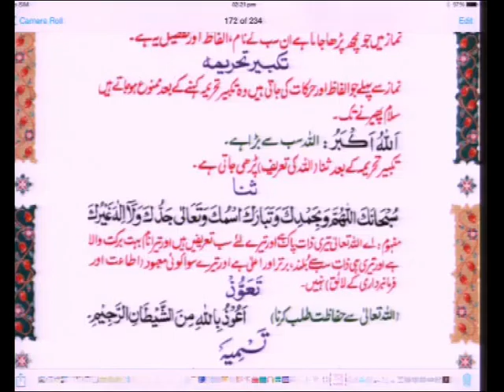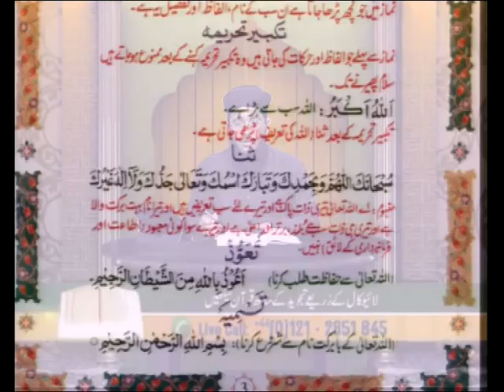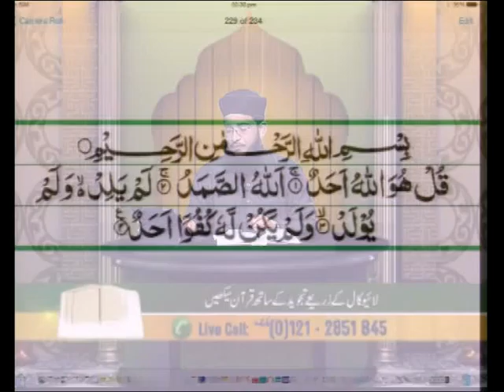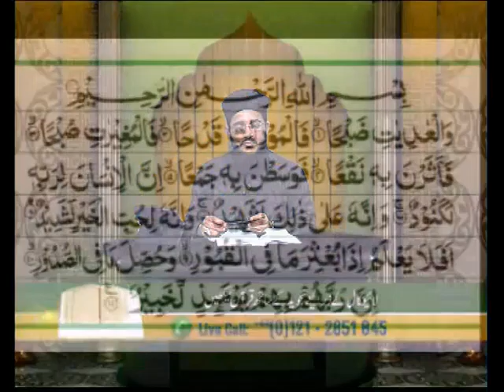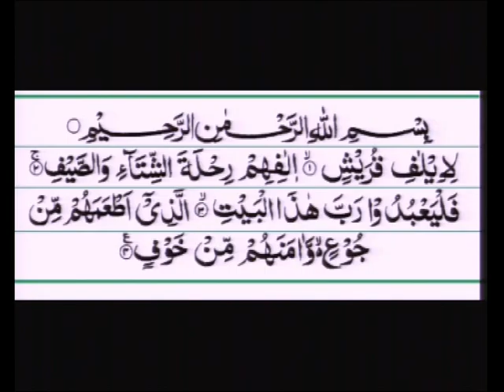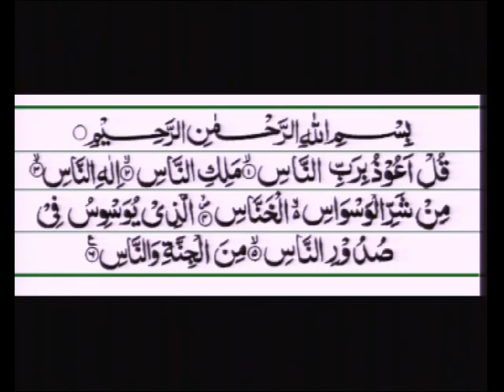Qari Mohammed Farhan Siddiqui - Aaiye Quran Sekheye 18/04/2015